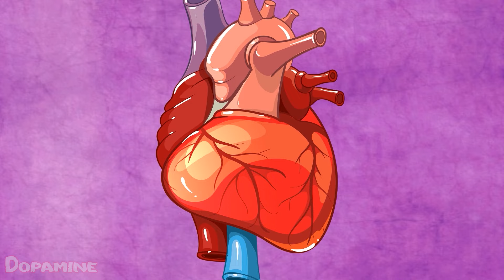Oh No! Sheriff Papillon is Pregnant but Baby Pooped on Her Stomach?! | Sheriff Labrador Animation